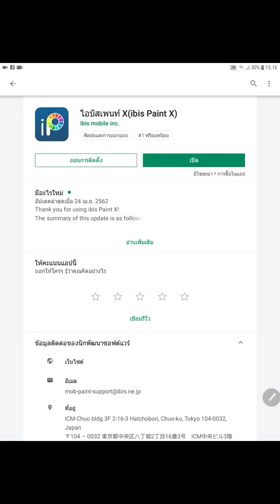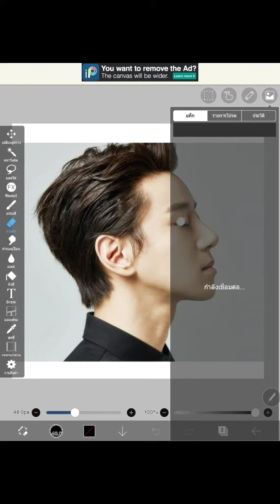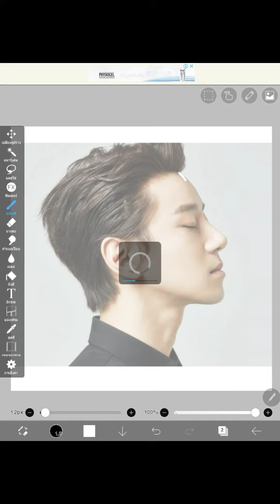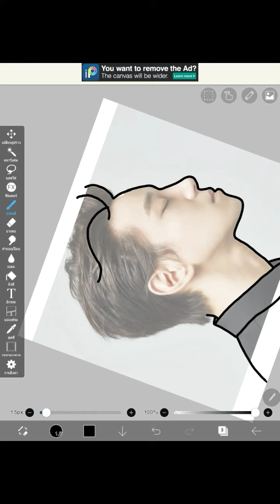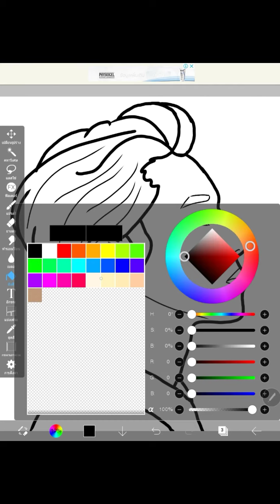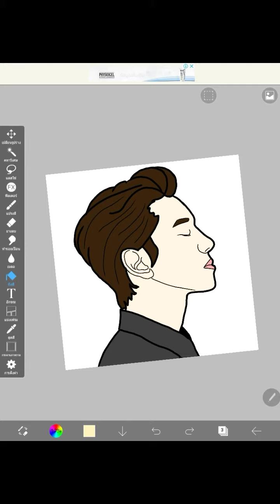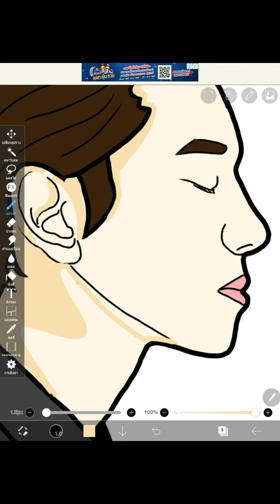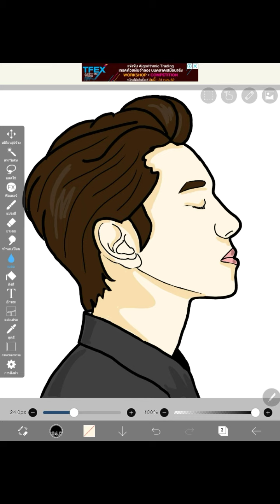สอนทำรูปคนเป็นการ์ตูน(ดราฟรูป)บนมือถือด้วยแอพ ibispaint-x